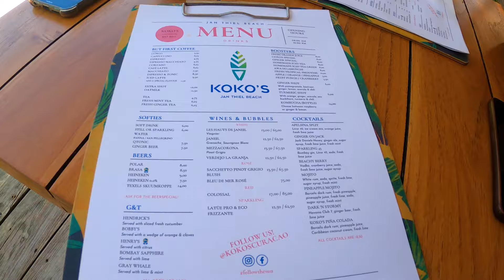Een Heel Speciale Dag Op Curacao - Vlog 306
Vandaag in de vlog:

Vandaag is een heel speciale dag , ik ben jarig en dat gaan we vieren met vrienden en famillie op curacao .

► Vorige video:

 • Lux Resort Curacao Dag 2 - Vlog #304

Hoi wij zijn familie Frans, Leuk dat je kijkt naar een nieuwe video!

♦ Uploaden: Wekelijks

 - Facebook familiefrans